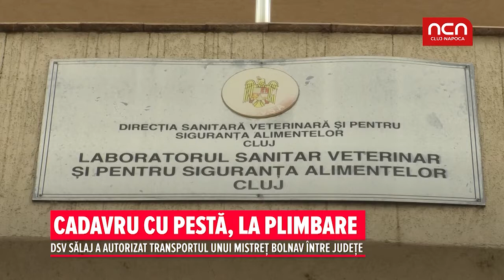Cadavru cu pesta, la plimbare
DSV Salaj a autorizat transportul unui mistret bolnav intre judete